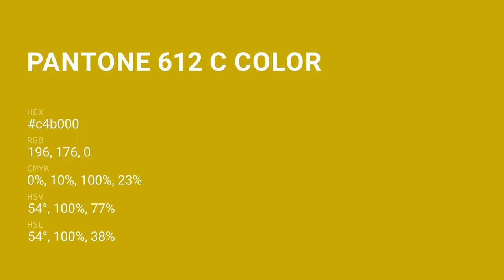color c4b000 hex color - Green color - Cool color c4b000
What color is ? c4b000 hex color - Green color - Cool color c4b000

Hex c4b000 Color Code is also known as color.